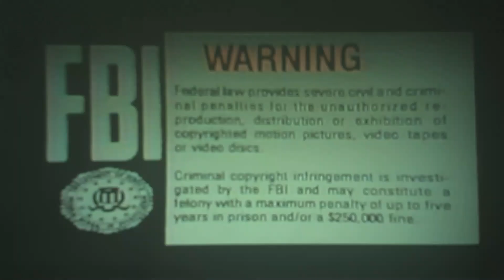Opening To What's Up, Doc? 1990 VHS